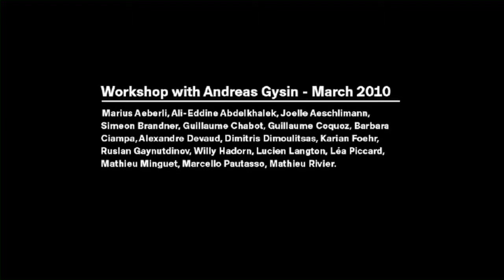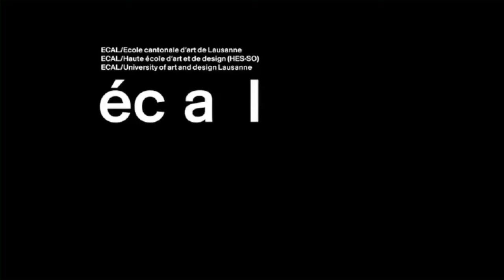Race Game - ECAL/Workshop with Andreas Gysin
Workshop held by Andreas Gysin in December 2009.
Media and interaction design unit